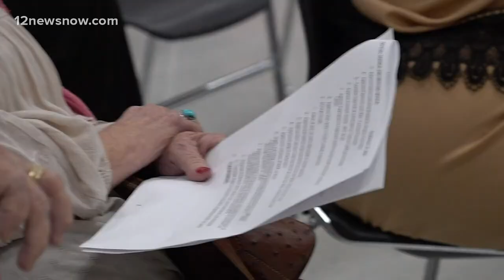More safety measures, metal detectors to be installed at some Beaumont ISD campuses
Beaumont Independent School District’s Thursday evening board meeting had some important topics and updates, but security was top of mind.